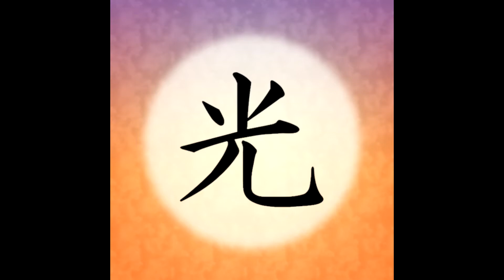Talktober 2019, Day 11: Emotional Grim Reaper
Yep. Even grim reapers can be late to work.
Special thanks (again) to CardlinAudio for this funtimes challenge and stuff.